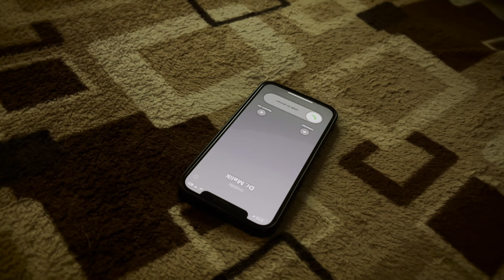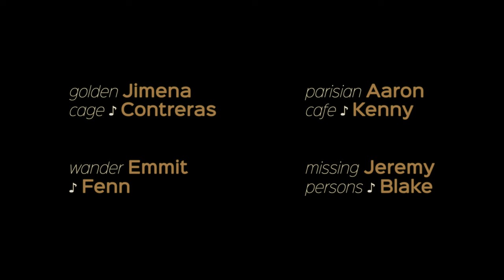Butterscotch | Short Film | Kreative Krew Originals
"Butterscotch" is an emotionally charged film that takes viewers on a poignant journey of love and loss. When Veer wakes up with no recollection of the past, he embarks on a quest to rediscover his identity, uncovering the heart-wrenching truth. As the story unfolds, it explores the resilience of love through Mira's emotional turmoil, culminating in a bittersweet moment symbolised by a mysterious butterscotch ice-cream delivery.

* Story completion date - 26 October 2020

Cast:
Anjali Kashyap 'Mira Dhawan'
Ashwin Alok 'Veer Dhawan'
Himanshu Srivastava 'Fiance'
Amaninder Devidyal 'Faqeer'
Nitesh Kashyap 'Delivery Boy'
Nidhi Nivedita
Mars & Moon

Assistant Director & DOP: Nitesh Kashyap
Story, Script & Screenplay: Ashwin Alok
Editor & Drone Operator: Ashwin Alok
Nazm: Bashir Badr
Follow Kreative Krew